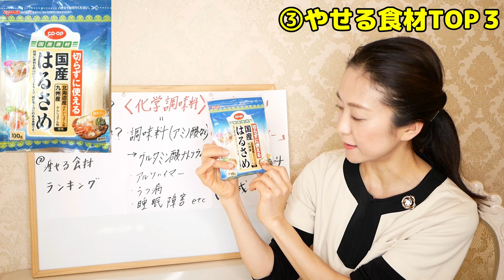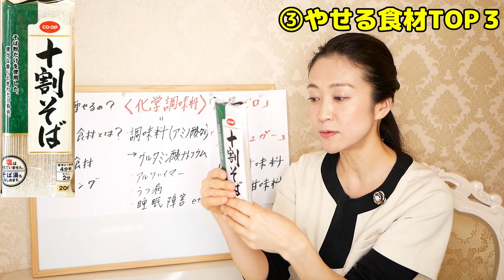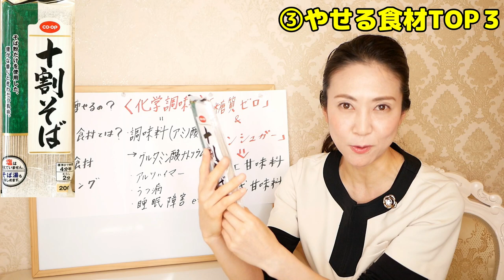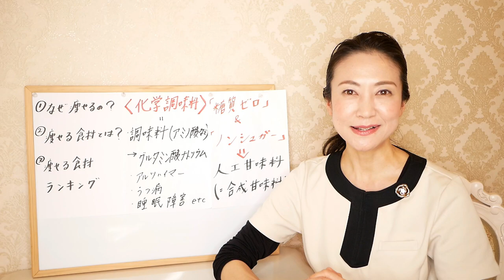【生協】絶対やせる食材３選!!!COOPで買えるダイエットに効果的な痩せる購入品をご紹介します!!!コープの食材TOP３!!!【美腸活】